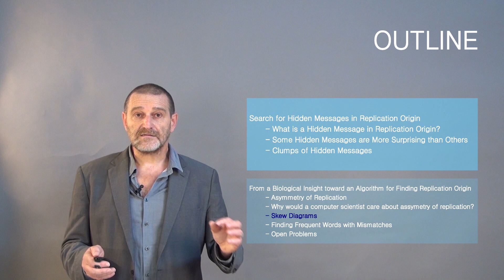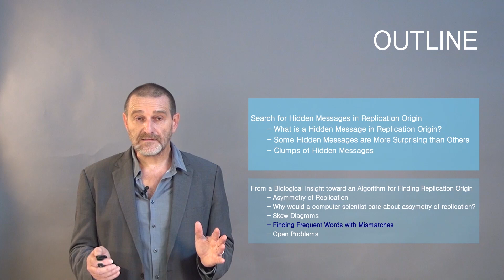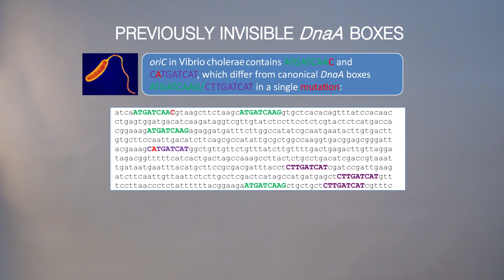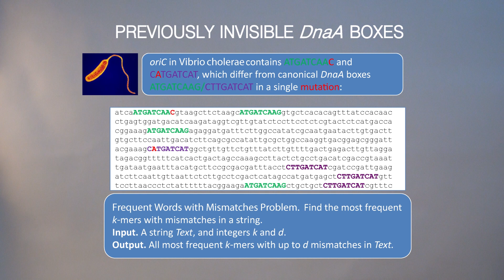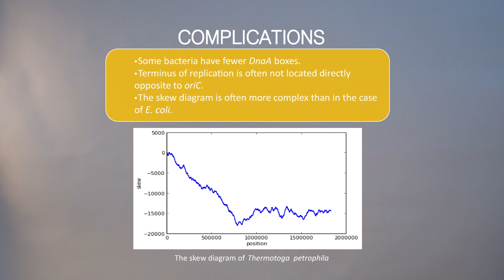From a Biological Insight Toward an Algorithm for Finding the Replication Origin (Part 2)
Enjoy what you see?

This is Part 4 of 4 of a series of lectures on "Where in the Genome Does DNA Replication Begin?" covering Chapter 1 of Bioinformatics Algorithms: An Active Learning Approach, by Phillip Compeau and Pavel Pevzner.